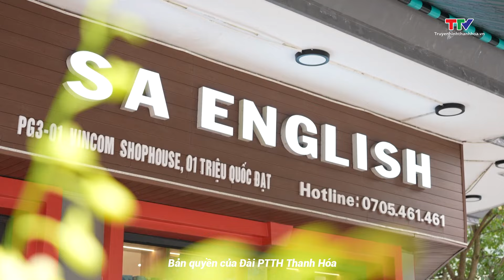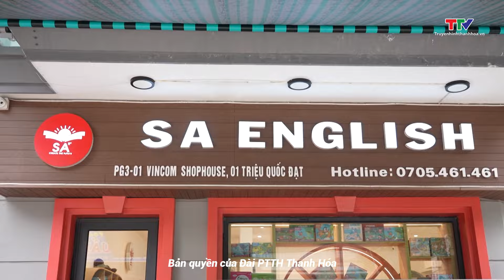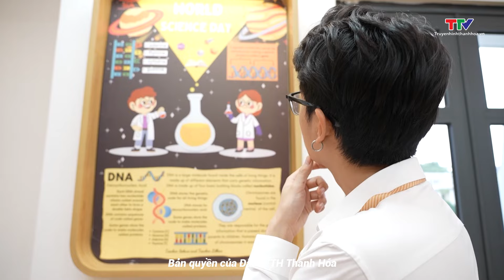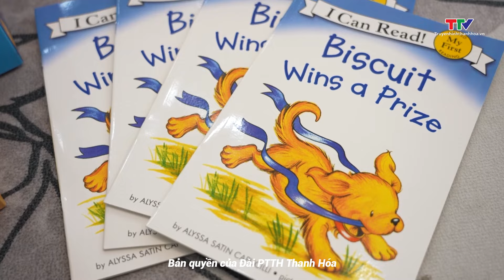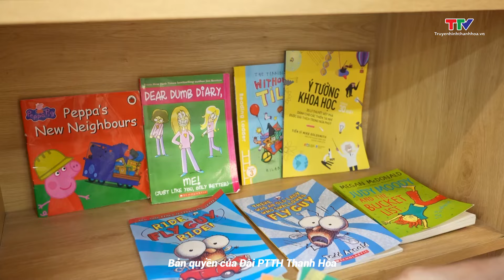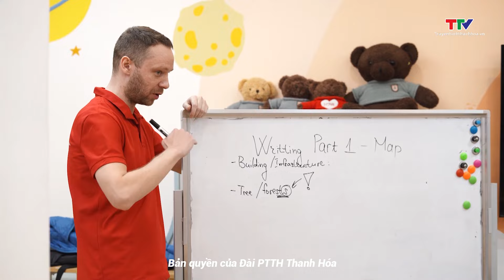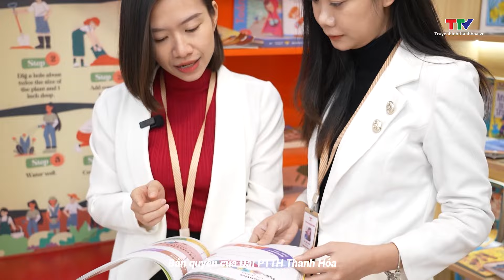Văn hoá xã hội: Văn hoá làm việc của giới trẻ